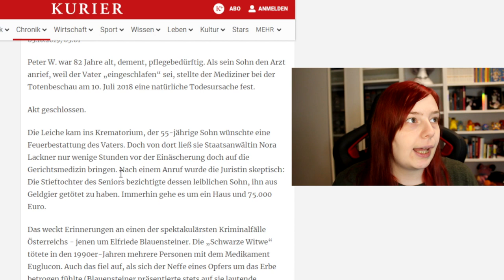ÖSTERREICH | So viele Morde bleiben angeblich jedes Jahr unentdeckt!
Du befindest dich hier auf meinem Zweitkanal. (Hi, ich bin Babsi!)

Auf diesem Kanal hier dreht sich selbstredend alles rund um True Crime.
Für solche Themen muss ich in Stimmung sein, daher gibt es eher unregelmäßig Videos auf diesem Kanal. Natürlich behalte ich ihn immer im Hinterkopf und informiere mich ständig über neue spannende Themen und Fälle, die ich hier vorstellen kann.

Da es immer wieder in den Kommentaren vorkommt: JA, ich spreche schnell. Das ist mein Sprachfluss, ich mag das so und daher bleibt es auch so. xD Sorry, wenn es euch zu schnell geht, aber nutzt doch gern das Zahnrad (aka die Videoeinstellungen), um die Geschwindigkeit zu drosseln.
Oder sucht euch nen anderen Kanal! Das soll jetzt nicht zu hart klingen, aber True Crime gibt's ja eh wie Sand am Meer. Ich bleib so, wie ich bin. 😎❤

🎁 Wollt ihr mir eine Freude machen? 🎁

💎 Amazon Wunschliste:

ℹ️ Infos zur Werbung

In diesem Video findet Eigenwerbung für meine Unternehmen statt. Für diese wird keine gesonderte Werbekennzeichnung gemacht, da ich das stets transparent und klar transportiere, dass es sich dabei um meine eigenen Produkte handelt.

Ist also im Video eine Werbekennzeichnung zu sehen, handelt es sich hierbei um eine bezahlte Kooperation. Worum genau es geht, erschließt sich aus dem gegebenen Videoinhalt.